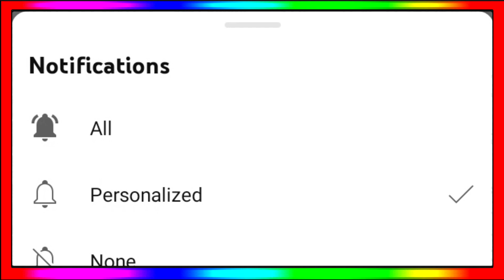IPL 2024 - 5 All Rounders Are Draft In These IPL Teams Before Auction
IPL 2024 Draft Players
IPL 2024 All Rounders List
IPL 2024 All Team New All Rounders
IPL 2024 Target Players List
IPL 2024 Draft Window